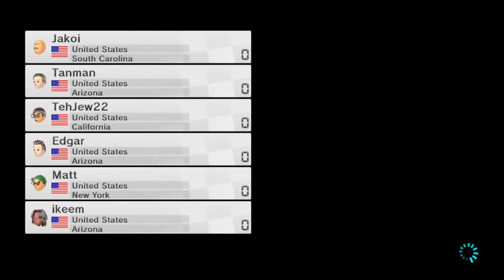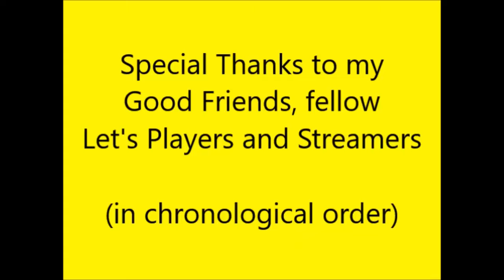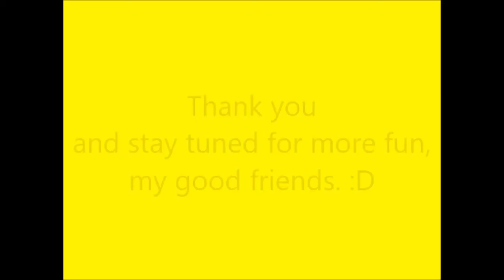Mario Kart 8 Standard with ToadTheGamer, Jakoi, Tanman C and GreninjaPower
It all starts with Jakoi "pulling a TehJew22". And then we race and battle. Not to mention trash talk a bit. :)